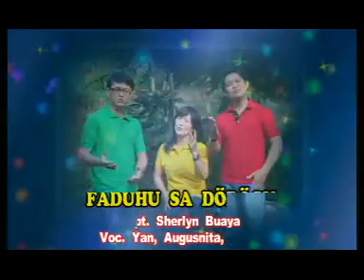Faduhu sa Dödögu | Cipt. Sherlyn Buaya |Yan M, Alwin L, Nita Z, Sherlyn B | Album Faduhu sa Dödögu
Faduhu Sa Dödögu
Cipt. Sherlyn Buaya
Penyanyi : Yan Solideo Mendröfa, Alwin Lawolo, Augusnita Zega, Sherlyn Buaya
Video : Lumintu Studio

Faduhu sa Dödôgu salah satu lagu di album FADUHU SA DÖDÖGU (2012)
Diawali dari kerinduan Abang Ama/Ina Arlan Harefa (Abang Ama Arlan Almarhum) untuk membuat sebuah album lagu-lagu rohani  agar hidup dipakai jadi saluran berkat lewat puji-pujian. Kiranya lagu-lagu ini memberkati kita sekalian.